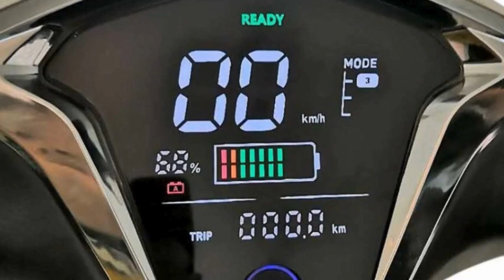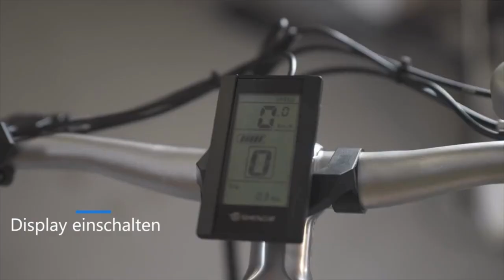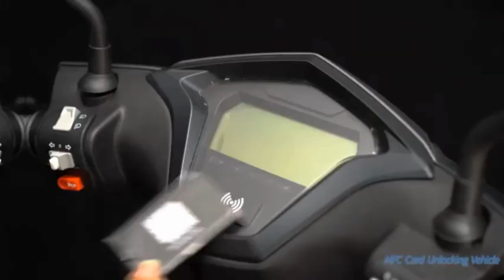Beste ELEKTRO ROLLER | Top 4 Elektroroller mit Straßenzulassung 2025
Endlich umweltfreundlich und stylisch unterwegs - mit den besten Elektrorollern am Markt! In diesem Video präsentieren wir dir die absoluten Spitzenreiter in Sachen Leistung, Reichweite und Design. Ob du täglich zur Arbeit pendeln, deine Freizeit genießen oder einfach nur Spaß haben möchtest - mit diesen Rollern bist du perfekt ausgestattet.
Erfahre alles Wichtige zu Motorkraft, Akkulaufzeit und Ausstattung der Top-Modelle. Wir haben die führenden Hersteller unter die Lupe genommen und zeigen dir, welcher Roller genau zu deinen Bedürfnissen passt. Mit unseren Tipps triffst du garantiert die richtige Wahl für deine individuelle Mobilität.
Also lehne dich zurück, lass dich inspirieren und finde deinen neuen Lieblingsroller! Viel Spaß beim Ansehen.
Hawk Li 2.0, 3000 Watt Elektroroller 45 km/h Lithium Akku E Roller E Scooter mit Straßenzulassung Elektro Roller Scooter Testsieger kaufen, Rot/Schwarz .
Highspeed Elektroroller Angry Hawk, 80 km/h, 4000 Watt Lithium Akku, E-Roller, mit Straßenzulassung, E-Motorrad, 125er Elektro Roller, Grau/Schwarz .
Elektroroller Falcon, 3400 Watt, Elektro-Roller, E-Roller mit Straßenzulassung, herausnehmbarer Lithium-Akku, 80 km Reichweite, 45 km/h, Produktvideo, Grün .
Elektroroller Elettrico 2.0 Li, 3000 Watt, bis zu 60 km Reichweite, E-Scooter, Elektro-Roller, E-Roller mit Straßenzulassung, 25 km/h, herausnehmbarer Lithium-Akku, Produktvideo .